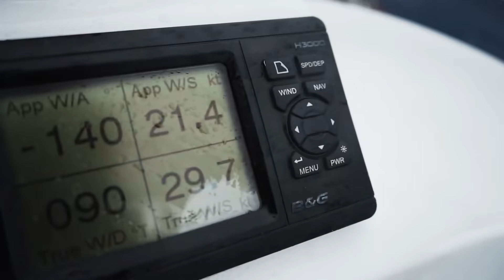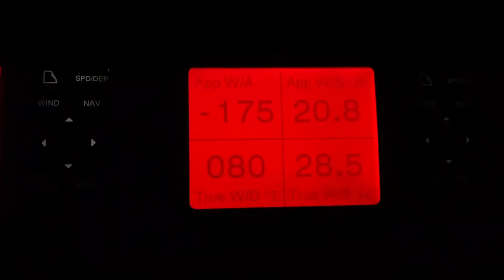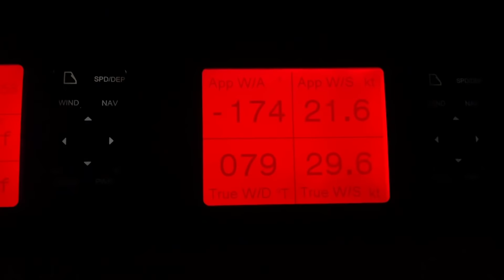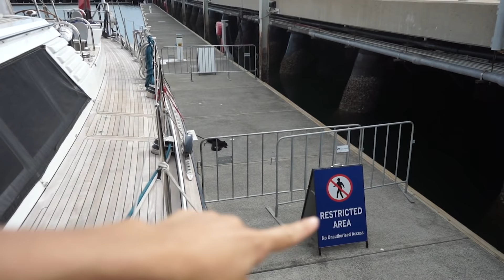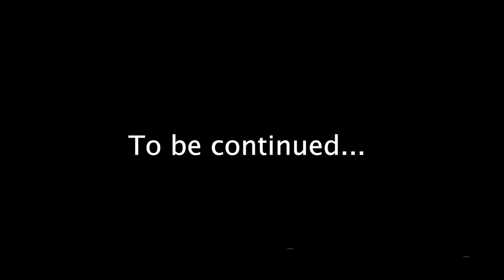SAILING ROUGH SEAS (Unforgettable Sailing Ep.159)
ROUGH SAILING to Australia in a SUPERYACHT
This time we spent 10 days sailing from Fiji to Australia in a Superyacht and the south Pacific was not as pacific as usual. We had many days of bad weather, strong winds and some big waves, it was a rolly passage, not the most comfortable but we made it, nearly 2000 nautical miles and come covid tests later here we are, on the land of Kangaroos!! Heyyy!!

LET’S CONNECT

Fair Winds
With Love
Georgia & Diego
Unforgettable 3